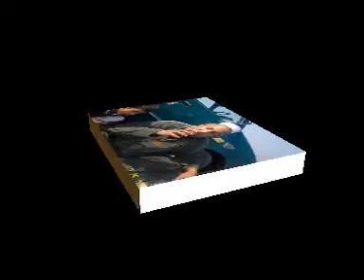SARDARYAB VISIT PESHAWAR PAKISTAN